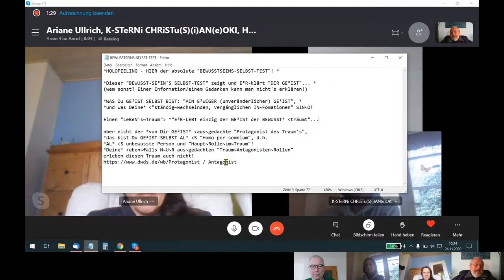HOLOFEELING - HIER der absolute "BEWUSSTSEINS-SELBST-TEST"!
Skypegespräch Udo - Holger - Ariane - Kerstin vom 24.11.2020